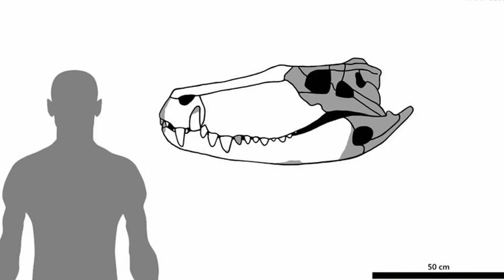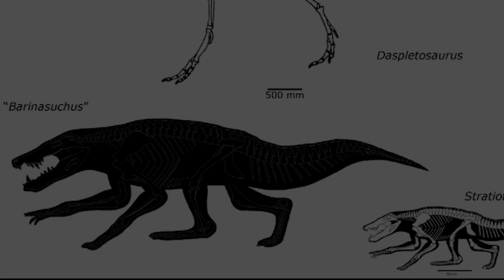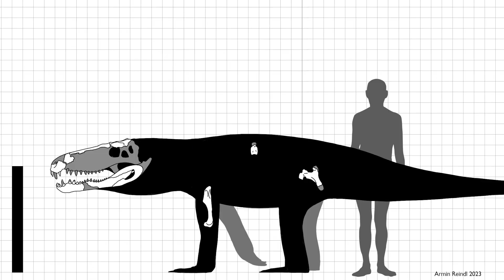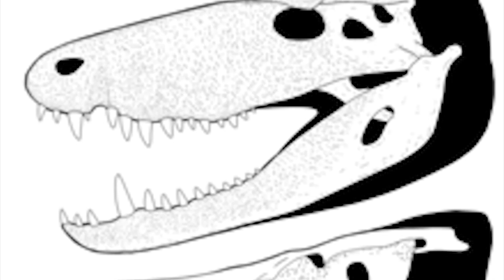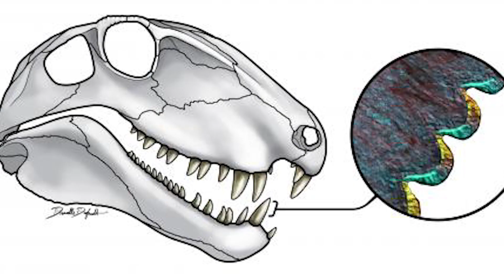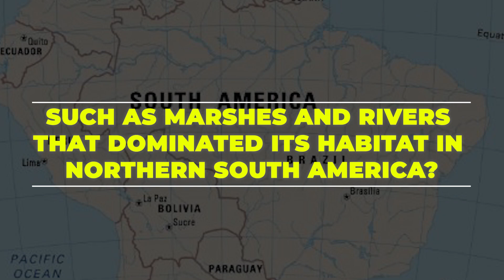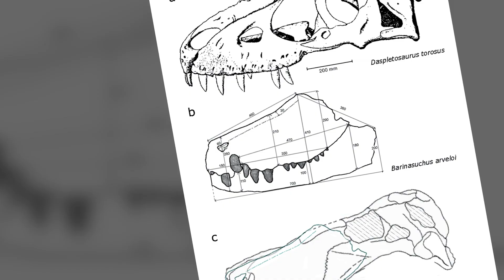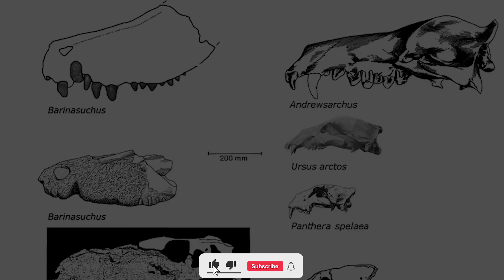Barinasuchus: The Largest Extinct Land Predator That TERRORIZED The Mammal Age!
Unbelievable! Earn $5,000-$10,000 monthly by uploading videos just like the one you're enjoying right now!" for FREE access to our exclusive training, where we reveal EVERYTHING you need to know to kick-start your success. Don't miss out!

step into a forgotten realm where a reptilian giant reigned Supreme defined the rise of mammals during the age of mammals brace yourself for a captivating Journey as we uncover the awe-inspiring tale of Barina sutures the Colossal reptile that stood as the largest terrestrial predator in an era dominated by mammals from the middle of the eocene epoch to the middle of the myocene epoch the Barina sutures was an animal that existed throughout the early cenozoic period during the time period referred to as the age of mammals It is believed to have been the biggest known terrestrial Predator that ever existed as is the case with the other members of the svenisida family this enormous reptile which is thought to have reached lengths of up to 10 meters spent its whole existence on land

reptiles,reptile,largest snake,what's the difference between alligators and crocodiles,how are alligators and crocodiles different,pristichampsus,what is the difference between a crocodile and an alligator,boverisuchus vorax,endangered animals,you are a crocodile or an alligator,boverisuchus magnifrons,bergisuchus,postosuchus,boverisuchus,satara rest camp,dangerous animals,prehistoric animals,kruger national park,lonesome george turtle